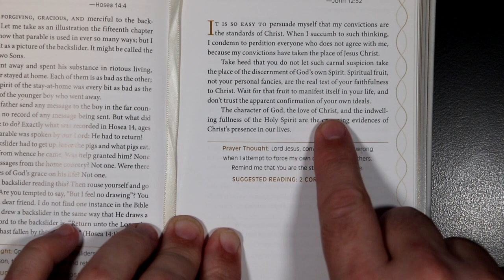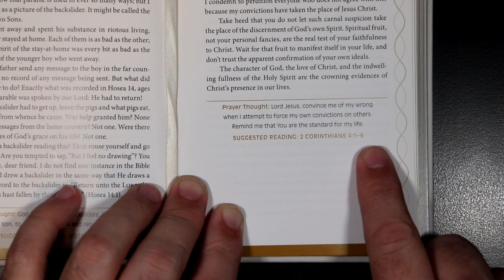Devotions For A Deeper Life - June 18th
Devotions For A Deeper Life for June 18th.